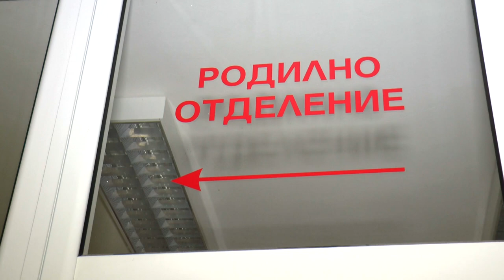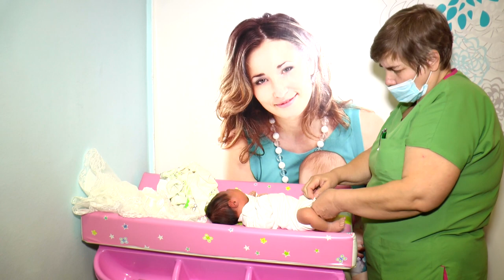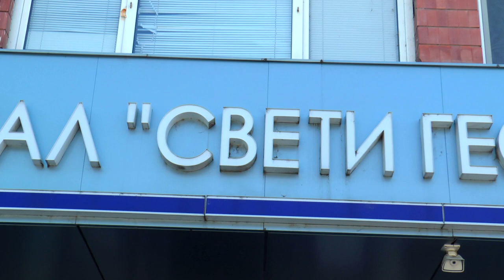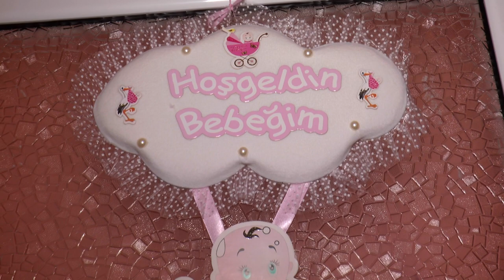Mirem Prensesin Hastane Çıkışı Novo Selo 4K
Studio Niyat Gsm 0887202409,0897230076